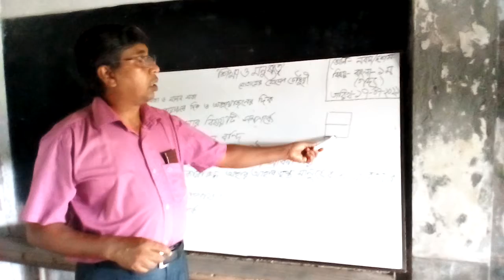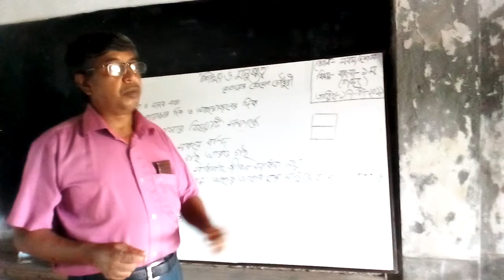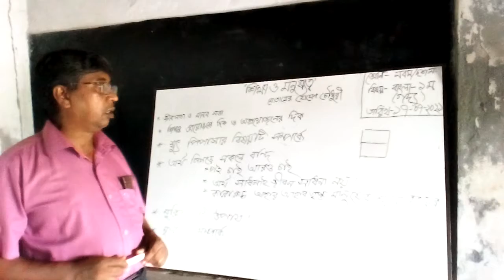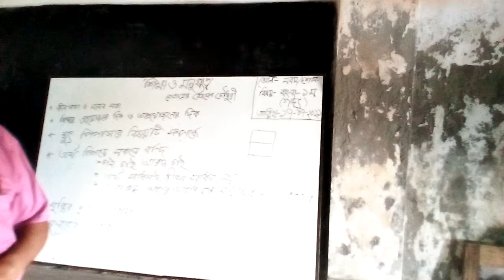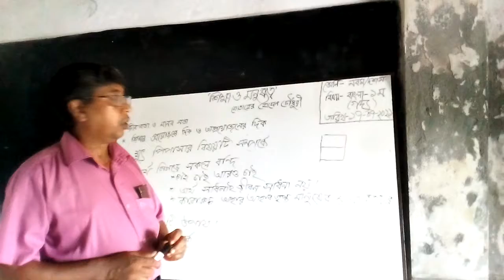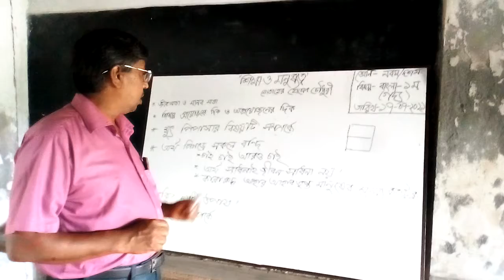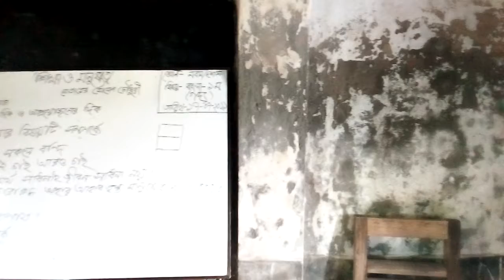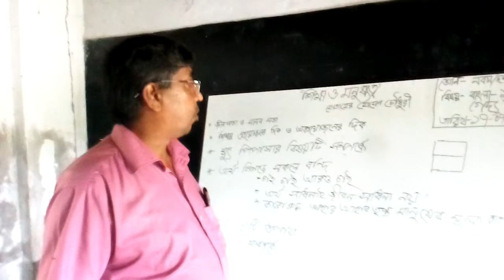অনলাইন ক্লাস । বিষয় - বাংলা । শ্রেণি - নবম / দশম।